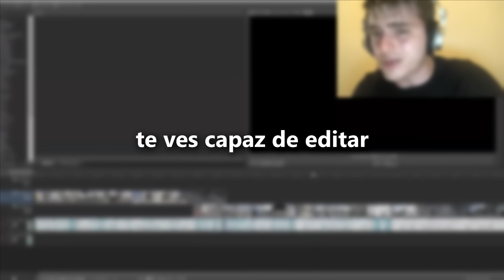100 Días Perdido en el Mar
🌐 Redes: beacons.ai/matiasypunto

Esto no es un vídeo de speedrunner / speed run vs hunter / assassin como los vídeos de Dream y GeorgeNotFound, Sipover, NeoKraftero, Awita, The Marzy, Gelo y Pollo Frito , ni un vídeo de Sobreviviendo 100 días en minecraft ni tampoco un vídeo de Pato Horneado ni de MrDs4 , sino un video jugando con un datapack, mods, mod, que crea una espada cursed / gracioso / meme / viral

Bienvenidos a todos a un nuevo vídeo de Minecraft en 2022 , en este vídeo de Minecraft 1.18, Matiasypunto de Ranfomlife voy a hacer experimentos EXTREMOS en Minecraft como tener 1000 Corazones o Explotar una tnt gigante, este vídeo fue bastante gracioso y increíble, no te lo pierdas! ,  asi es el dia de hoy,  Formas de Destruir Minecraft

Esto es para la versión 1.20, no para las versiones 1.19, 1.18, 1.17 ni ninguna anterior, aquí no usamos hacks, ni trucos, ni mods, solo descargamos un plugin, datapack o un mapa personalizado donde tenemos que sobrevivir lo más posible.